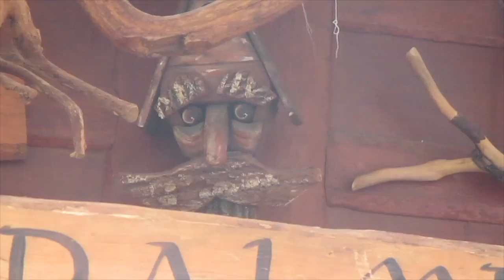M'era Luna 2017